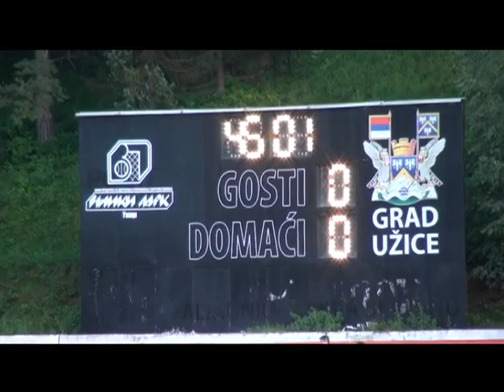Reportaža SOS kanala, Radnički u jednoj od najuspešnijih godina u poslednjoj deceniji